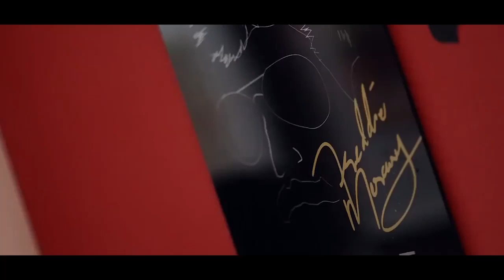Design & Installation of World class Home theatres | Melbourne Media Factory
Come down to our experience centre and witness flawless entertaintment

DM, any enquires you may have